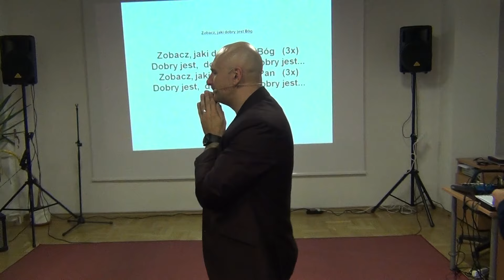(cz.1)KOŚCIÓŁ MOCY-SPOTKANIE UZDROWIEŃCZO-UWOLNIENIOWE(uwielbienie)(W-wa,07.11.2015r.)